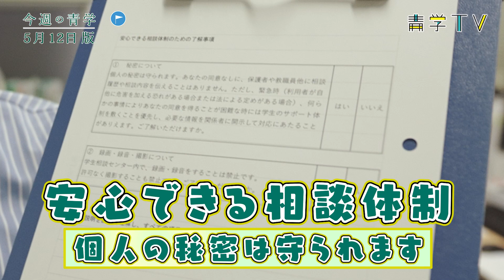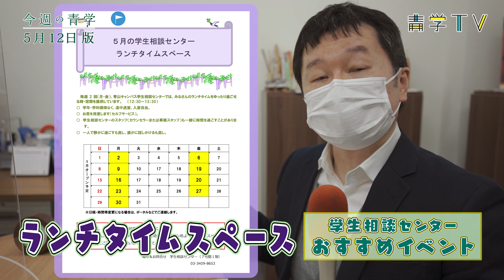今週の青学「春から青学！新入生よくあるお悩み編」〜学生相談センター活用〜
カウンセリングの予約は電話または直接来室してください。
▽学生相談センター利用案内（開室時間・場所・電話）

▽学生相談センターのイベント情報などはこちらへ